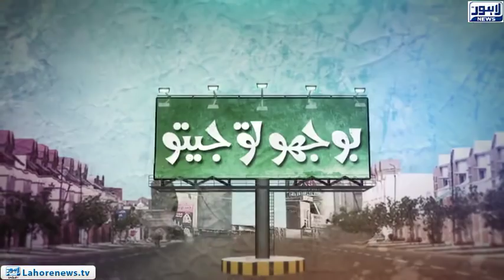Bhoojo To Jeeto - Part 01 - Wedding Special